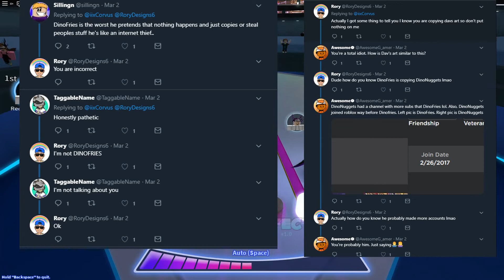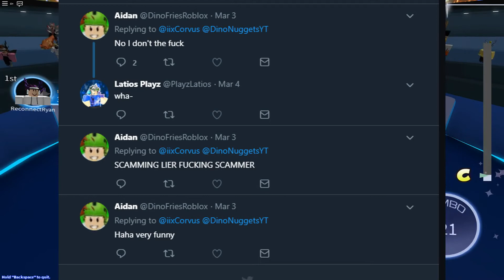This Roblox YouTuber is being Impersonated (DinoNuggets vs DinoFries)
🔥 Download and get free robux!

Video Title - This Roblox YouTuber is being Impersonated (DinoNuggets vs DinoFries)

ROBLOX Merch! 🔥